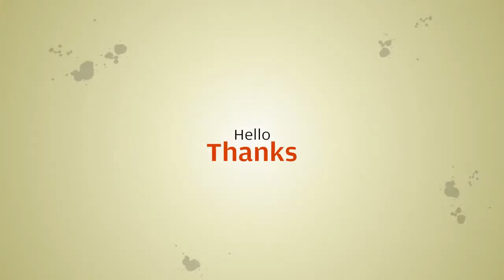CARBAYTA S119 2.5D Glass 10.1 inch Android 8.1 Deca Core 4GB RAM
CARBAYTA S119 2.5D Glass 10.1 inch Android 8.1 Deca Core 4GB RAM 64GB ROM 3G 4G LTE 1280*800 IPS 8.0MP Dual SIM Card the tablet

Similar Product
CARBAYTA S119 2 5D Glass 10 1 inch Android 8 1 Deca Core 4GB RAM 64GB
The Tablet Android 9 0 8 Octa Core 64GB ROM 3G 4G LTE 1280 800 IPS
2019 CARBAYTA S119 2 5D Glass 10 1 inch the tablet Octa Core 4GB RAM 64GB
S119 New tablet PC 3G 4G LTE FDD Android 8 1 Octa Core 2 5D Glass
New S119 the tablet 3G 4G LTE FDD Android 8 1 Octa Core 2 5D Glass
2019 New Android 9 0 The Tablet 8 Core 64GB ROM 3G 4G LTE 1280 800
2019 CARBAYTA S119 2 5D Glass 10 1 inch the tablet Octa Core 4GB RAM 64GB
Android 9 0 The Tablet 8 Octa Core 64GB ROM 3G 4G LTE 1280 800 IPS